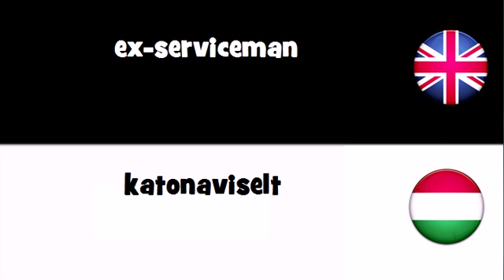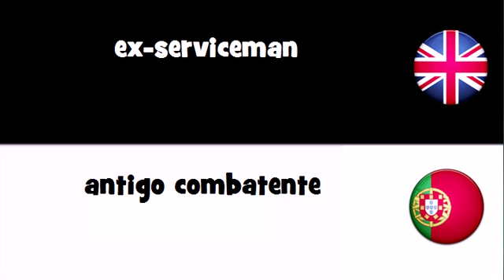VOCABULARY IN 20 LANGUAGES = ex serviceman